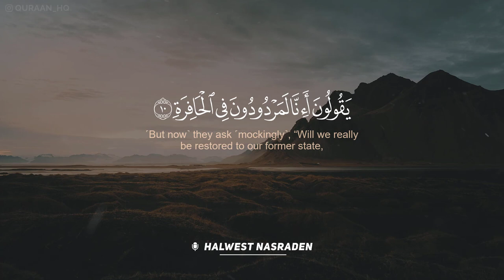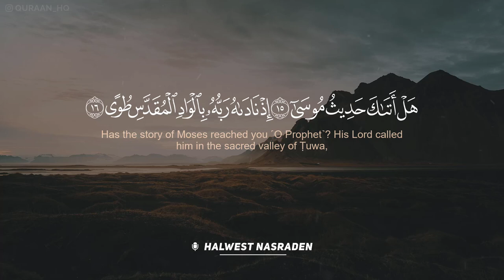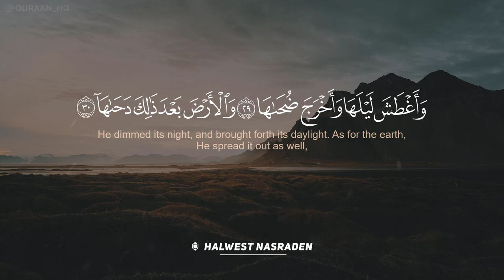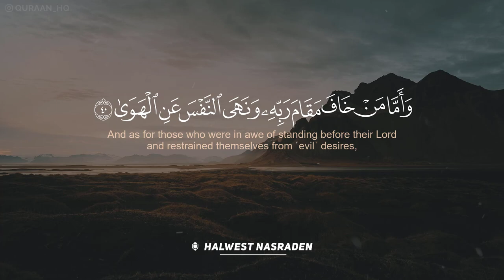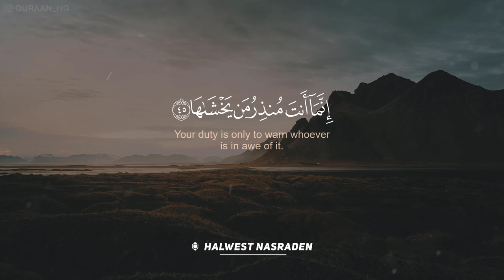سورة النازعات كامله بصوت القارئ هلويست نصرالدين